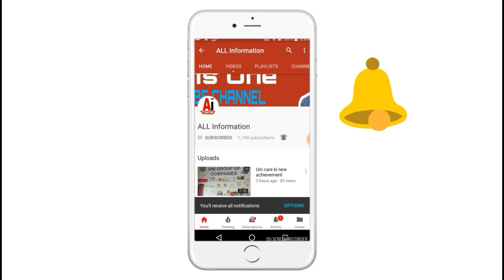MNM motorcycle pvt Ltd. گوجرا والوں کے لیے خوشخبری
Abdullah khan zaai